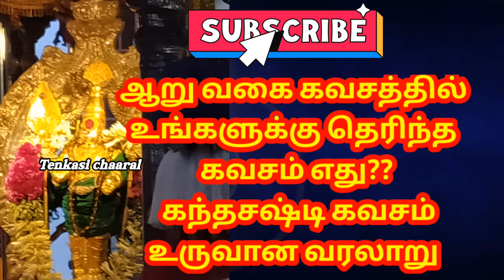கந்த சஷ்டி கவசம் உருவான கதை/